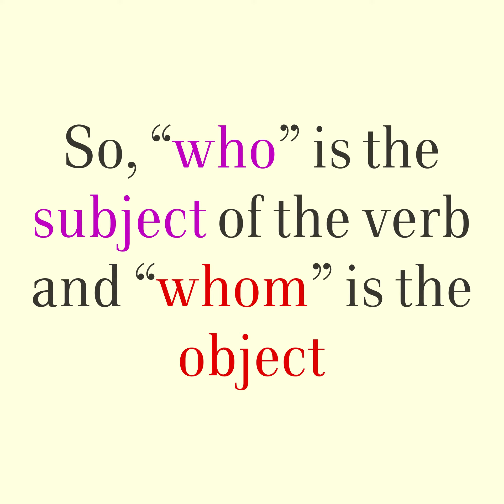What Is The Difference Between "Who" And "Whom?"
Learners often confuse "who" and "whom" and it can be complicated, especially in long sentences. Here is a quick guide which will help you most of the time.

I specialize in helping people educated in French, so much of the information is in that language.